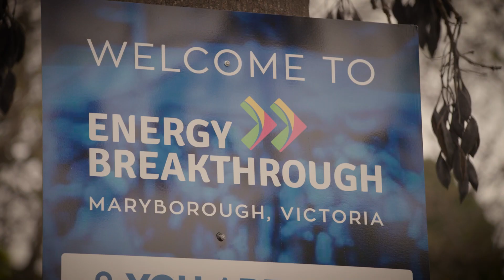Energy Breakthrough 2022 - Thursday Pushcarts Action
Welcome back to Energy Breakthrough for 2022!

Rewatch all the action from Thursdays pushcarts, as the weekend kicks off here at Maryborough.